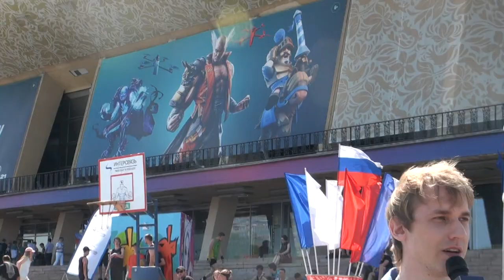Чемпионат России. Экскурсия по месту проведения